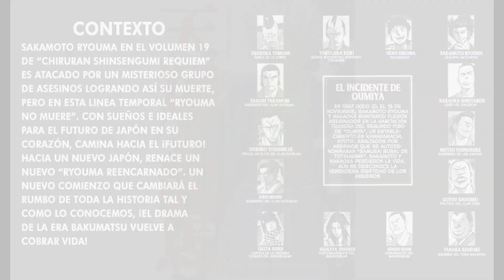RAW - Tensho no Ryoma - Volumen 1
Record of Ragnarok theme song
終末のワルキューレ OST